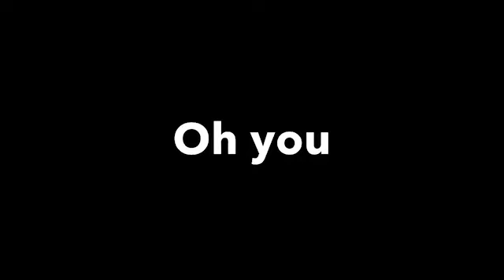The one ep 2 // gay love story // ( gacha life )